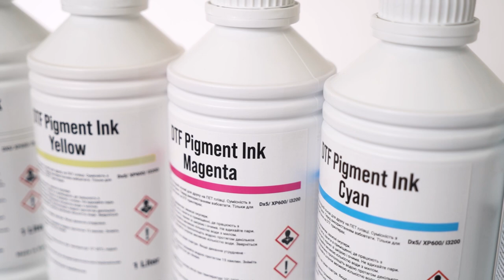DTF друк. Витратні матеріали для DTF друку: плівка, чорнила, порошок.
Обирайте якісні витратні матеріали для DTF друку!

Стабільні чорнила PRO INK, якісна плівка теплого відриву і порошок середньої фракції забезпечать яскраве і деталізоване зображення, а також дуже стійке.

Нова технологія друку текстильними чорнилами на ПЕТ плівці з подальшим переносом на будь-які тканини.
Друкуй, зберігай і в будь-який момент нанось зображення на готові вироби одягу, головні убори, кеди, спецодяг, спортивну форму та інше!

Компанія Прокомпакт.